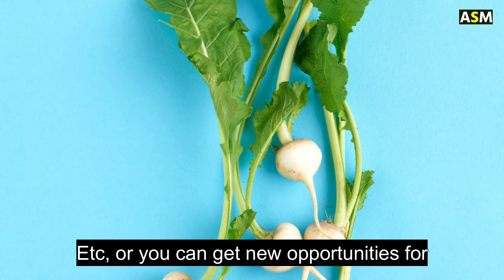What does Turnip dream meaning || Dreaming of Turnip || Turnip dream interpretation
What Does Turnip Dream meaning or Seeing Turnip in Dream Meaning  Biblical meaning of Turnip in dream Spiritual dream meaning of Turnip.